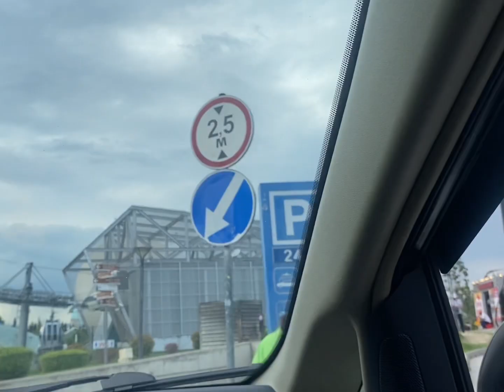Boating in Old Tbilisi (Captain for the day)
So we explore old tbilisi via boat 🛥️ ride. Twas so much fun because the captain allows me to drive the boat for awhile